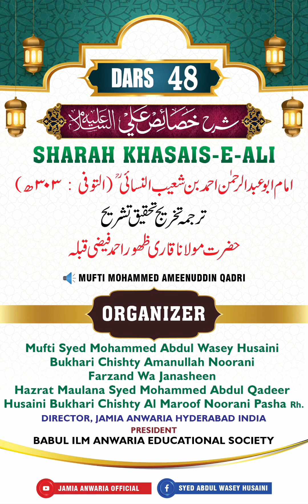SHARAH KHASAIS E ALI DARS 48 ✍️ Allama Qari Zahoor Ahmed Faizi 🗣️ Mufti Mohammed Ameenuddin